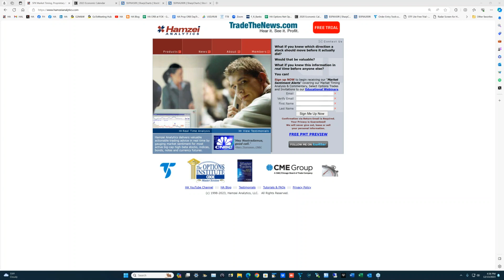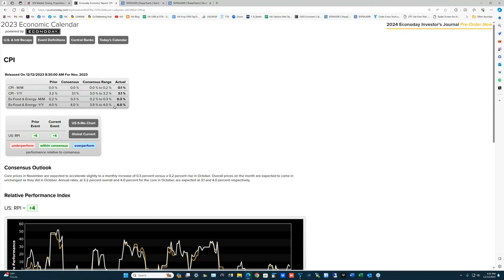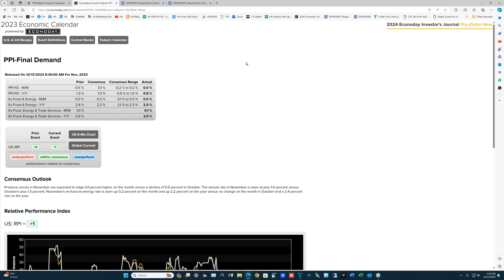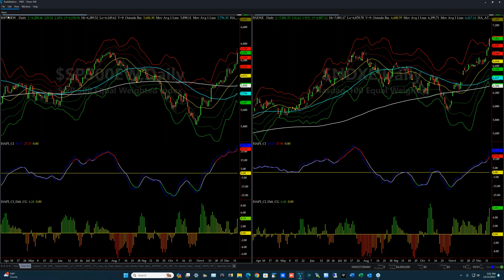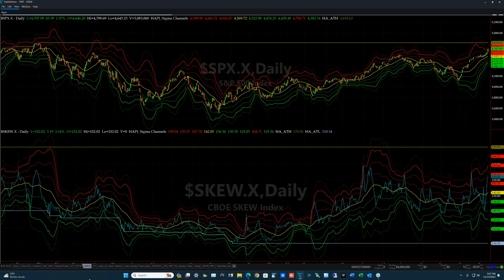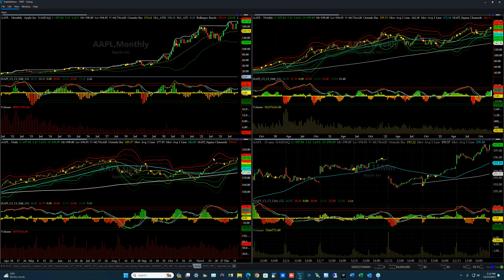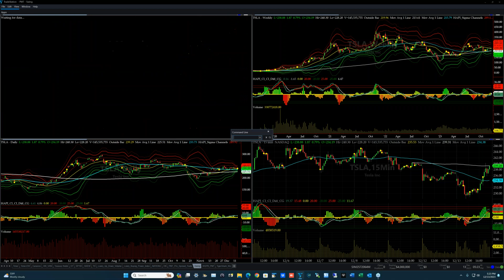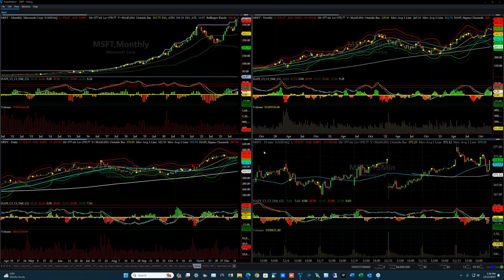Weekly Stock Market Timing Review of ES_F NQ_F SPX NDX SPY for Wednesday, December 13, 2023